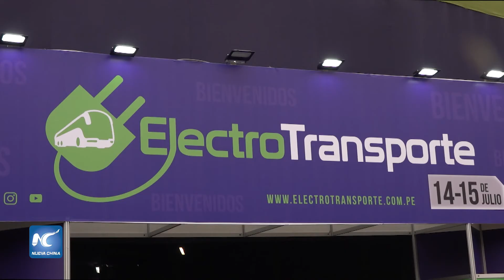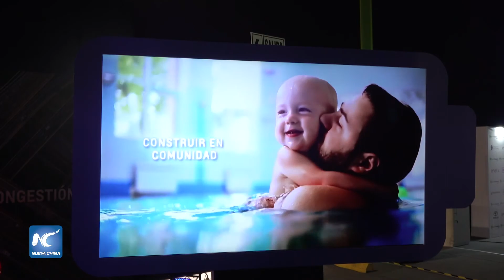Demanda de vehículos eléctricos en Perú creció en primer semestre de 2022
La demanda de los vehículos híbridos y eléctricos en Perú continuó creciendo en el primer semestre del 2022, periodo en el que la venta de los mismos aumentó en 134,7 por ciento con el despacho de 1.190 unidades, un resultado considerado histórico por representantes del sector.